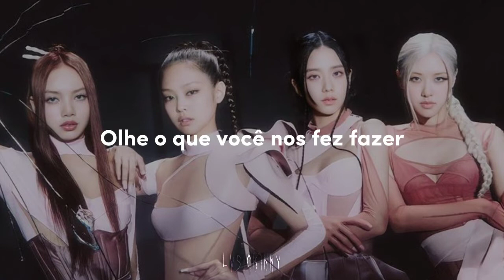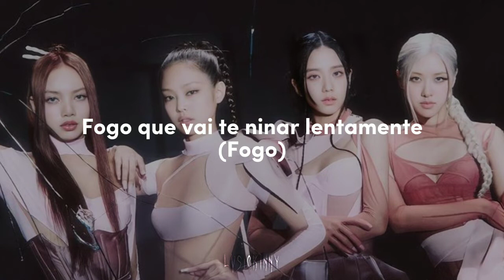Blackpink - Pink Venom | TRADUÇÃO/LEGENDADO (PT/BR)